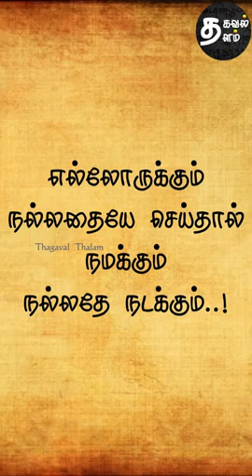எதை விதைக்கின்றாயோ..... அதையே அறுவடை செய்வாய்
நல்லதே நினை. நல்லதே செய். நல்லதே நடக்கும். அன்றி தவறு நடந்தாலும் அதற்கும் ஒரு காரணம் உண்டு என்பதை அறி